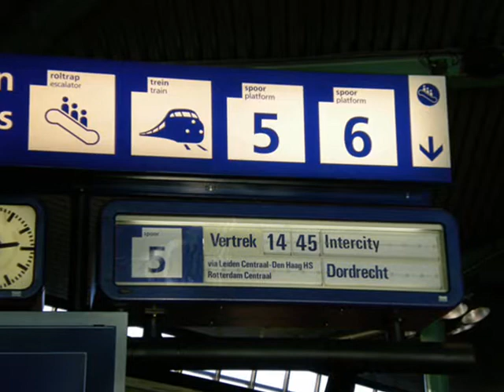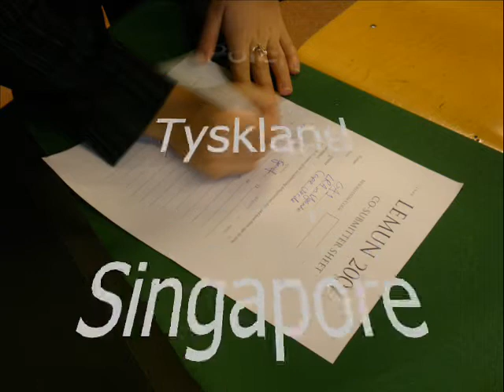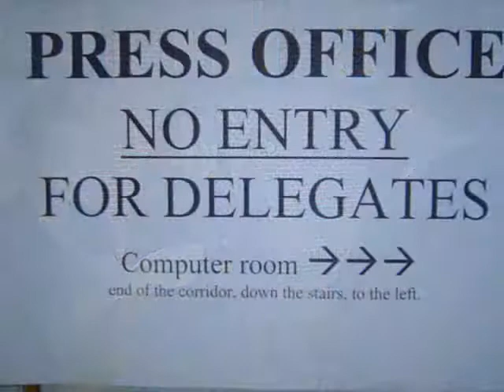LEMUN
informationsfilm om Leiden Model United Nations.
Elever från samhällsvetenskapsprogrammet Marks gymnasieskola MG deltar sedan 2003